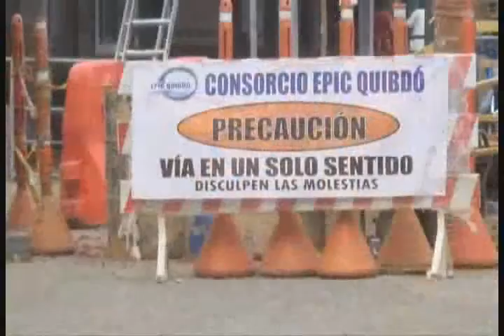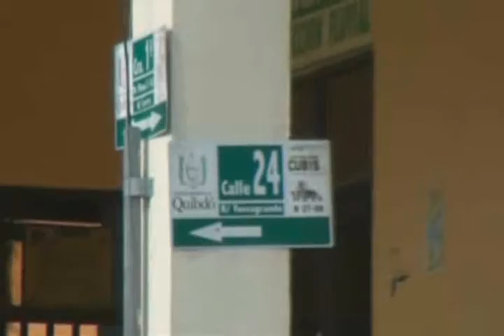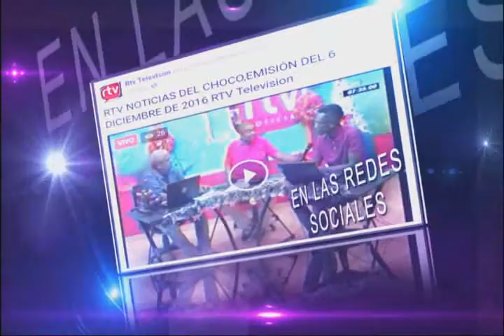RTV NOTICIAS EMISION DEL 4 DE JULIO 2019 TITULARES BLOQUE 1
RTV NOTICIAS EMISION DEL 4 DE JULIO 2019